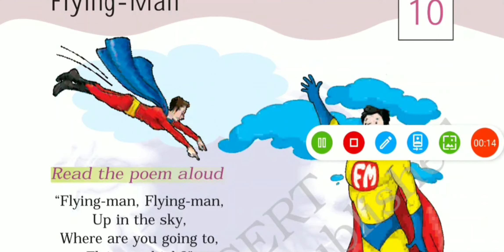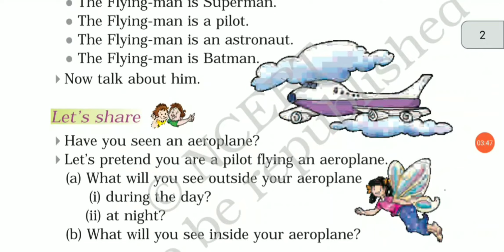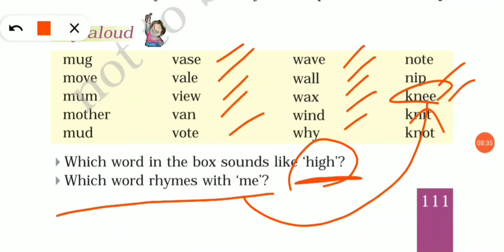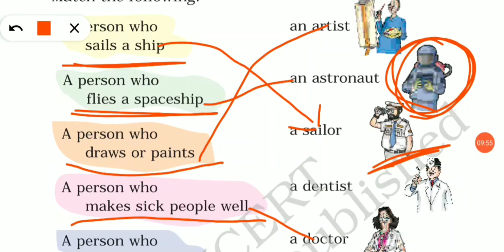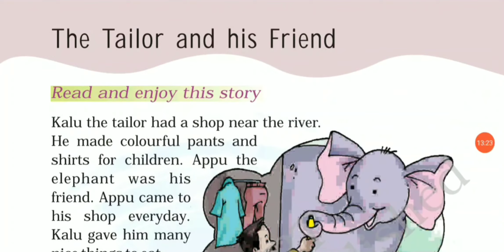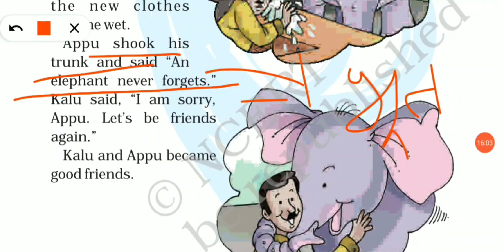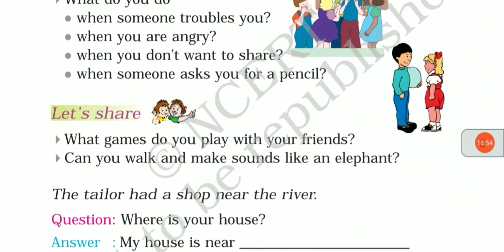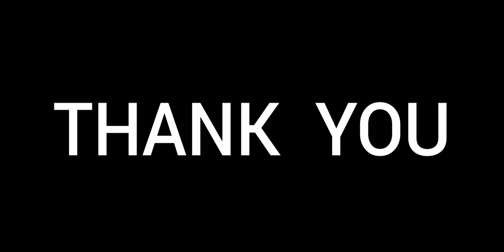FLYING - MAN | CLASS - 1 | CHAPTER - 10 | ENGLISH | MARIGOLD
Don't forget to Drop your valuable comment and suggestions.